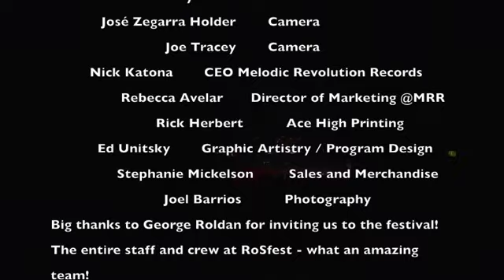Etched in Stone - Live at Rosfest 2017 (Official Live Video) Unified Past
The final song of the set from RoSfest 5/6/17 at the Majestic Theater in Gettysburg Pennsylvania.

Purchase Shifting The Equilibrium Online
Amazon US

Phil Naro - Vocals
Stephen Speelman - Guitar
David Mickelson - Bass
Roger Banks - Drums
John Battema - Keyboards